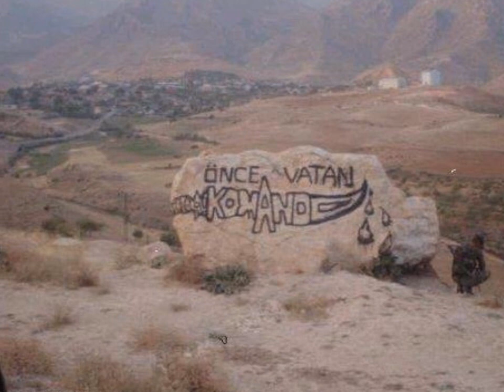2 komando taburu siirt eruh(selçuk balcı çelik bakışlı)